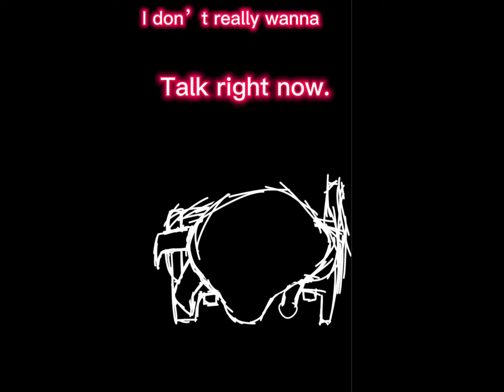Can we talk?…